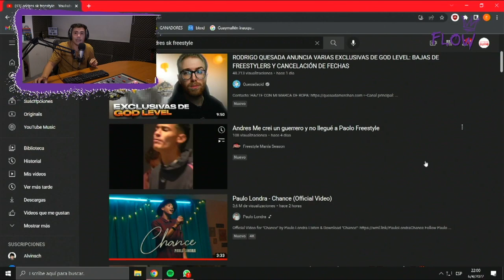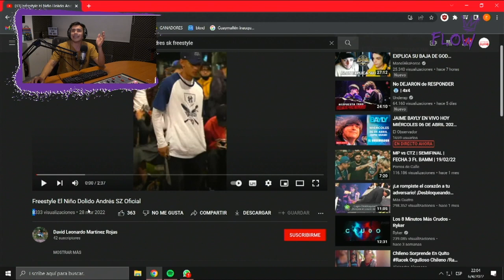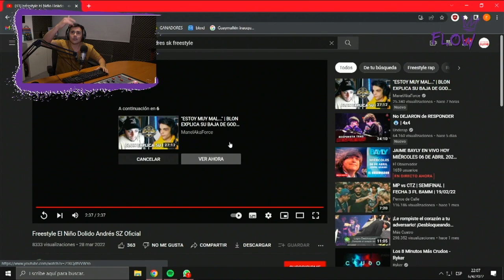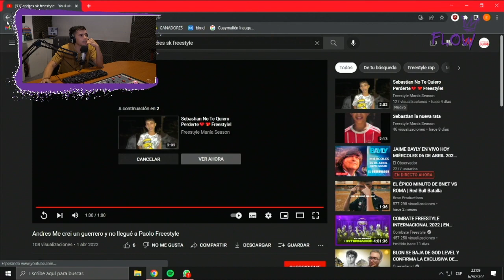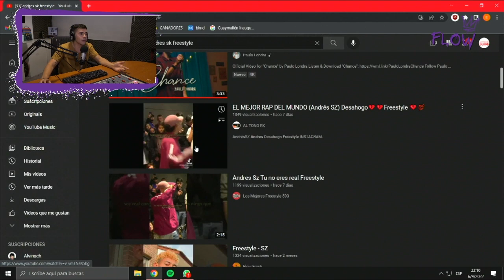LA JOYA DESCONOCIDA DEL RAP | Conociendo a Andres SZ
Volvemos a subir este videazo (lo grabamos en marzo) que quedó en nuestro canal anterior! Por más Andres SZ en el movimiento.